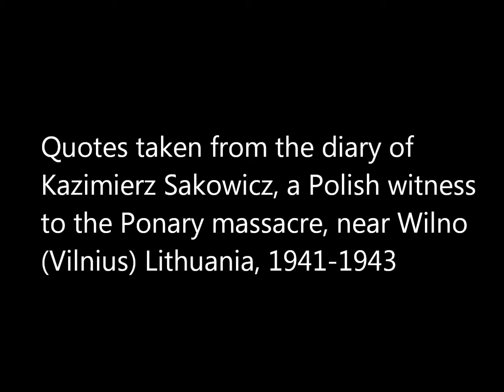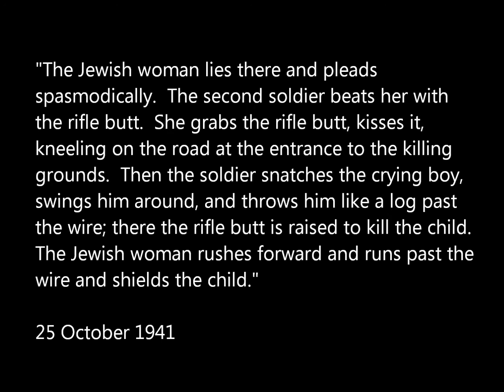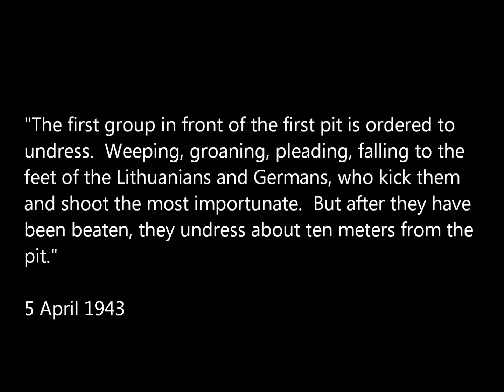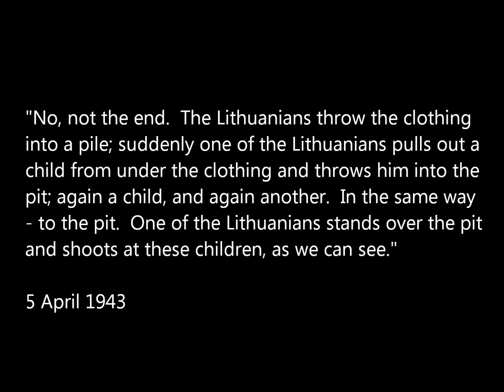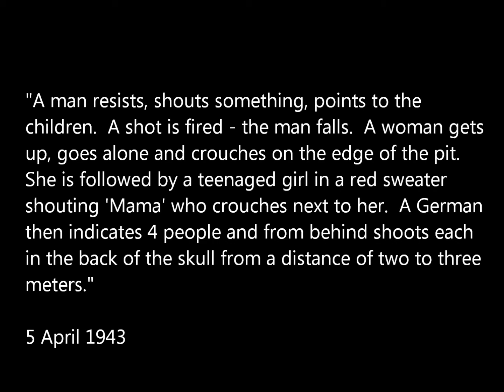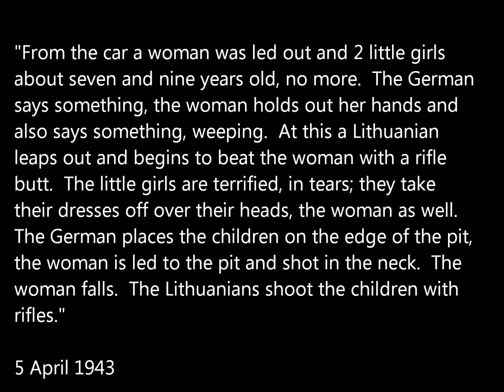Ponary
The Diary of Kazimierz Sakowicz
Note: this video is blocked in Russia and Belarus